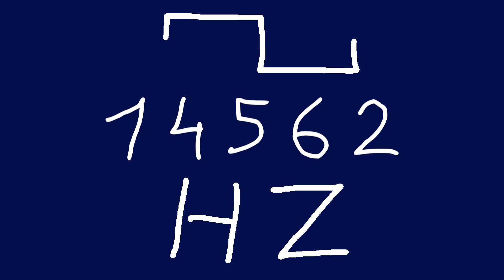14562 hz square